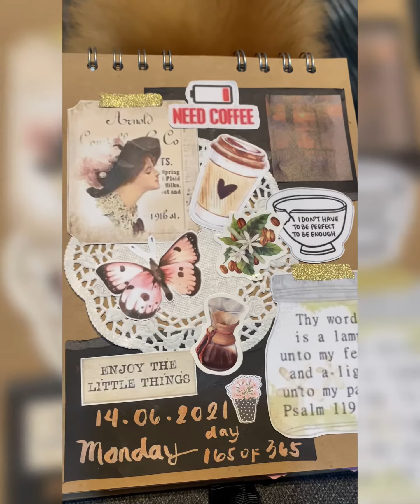Day 165 of 365 ✍️